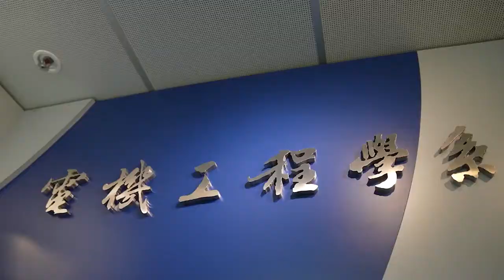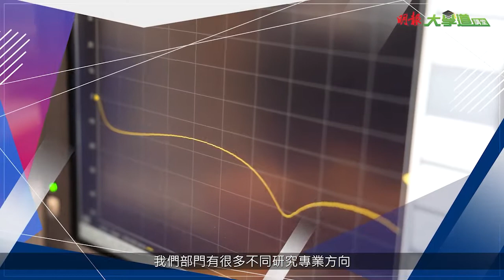CityU EE JS1205: 明報升學網 - 全面培訓增值 為投身科創作準備 2021